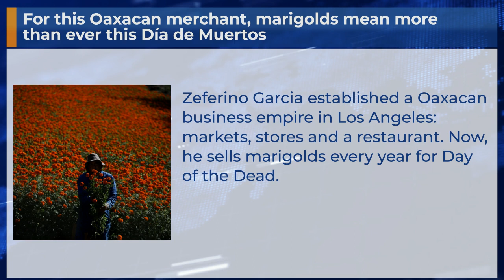For this Oaxacan merchant, marigolds mean more than ever this Día de Muertos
Zeferino Garcia established a Oaxacan business empire in Los Angeles: markets, stores and a restaurant. Now, he sells marigolds every year for Day of the Dead.